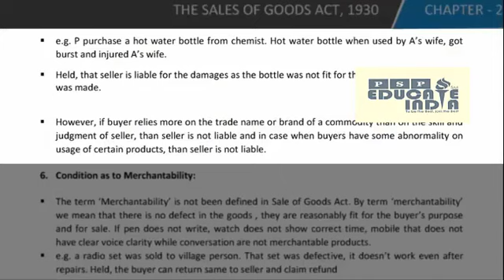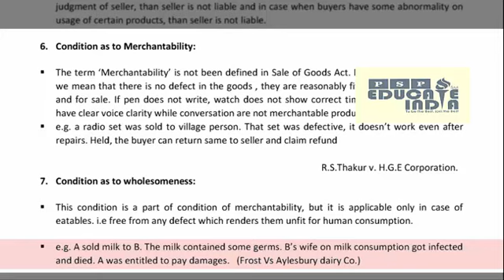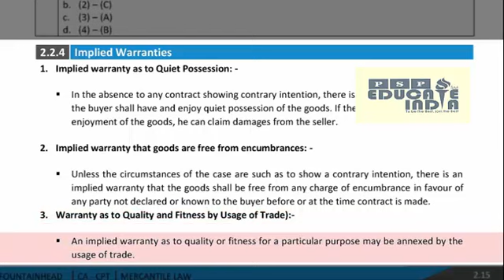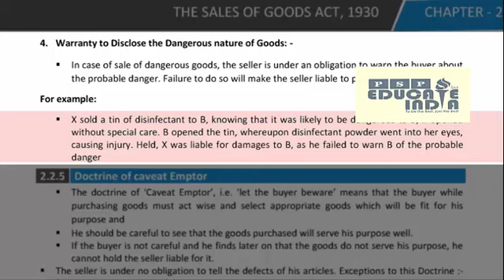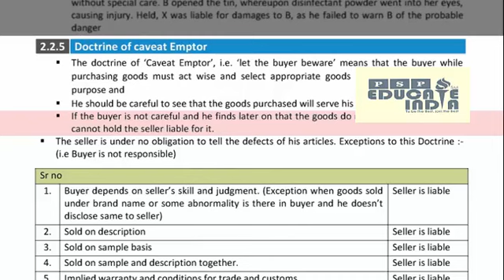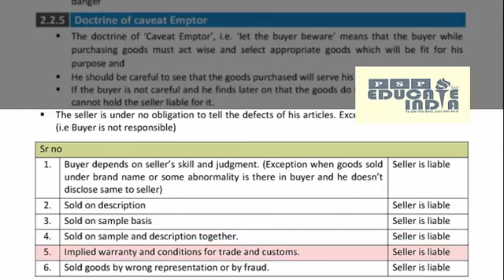Unit 2 Condition and warranty Part 2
Unit - 2 Condition and warranty Part-2 Sale of goods Act 1930